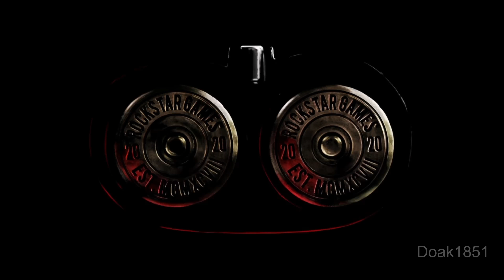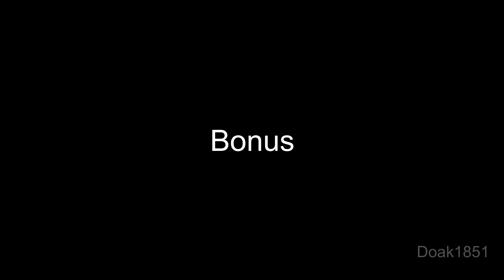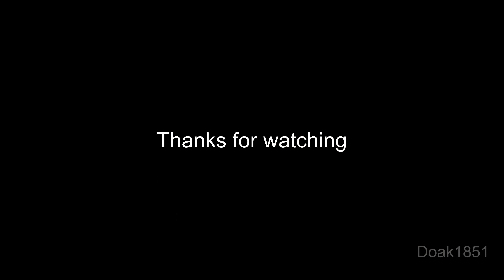Red Dead Redemption 2- Arthur Morgan Locates The Poisonous Trail Treasure